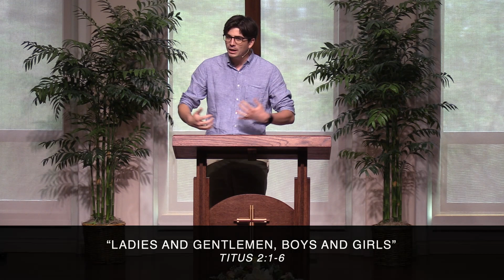Ladies and Gentlemen, Boys and Girls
Spencer Revely exposits Titus 2:1-6.